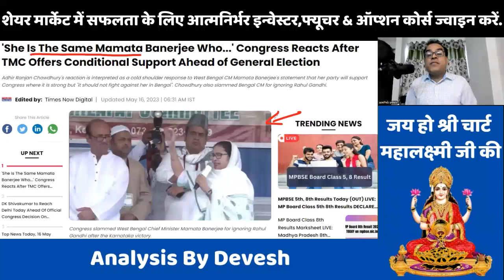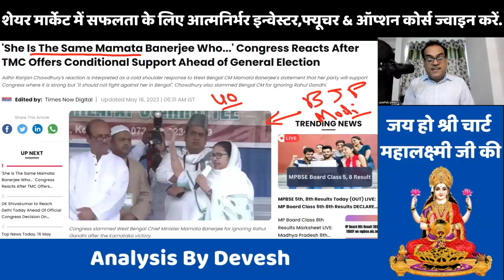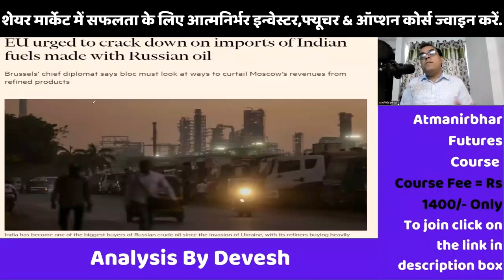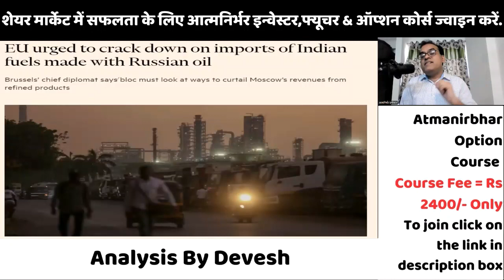4 ताजा खबरें, 16 May 2023, India, Modi, Russia, Pakistan, America, China, Share Market, Karnataka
NarendraModi current Affairs Majedar_Analysis Real Quick Analysis Chart Mahalaksmi ji
In this Video Devesh has discussed and analyzed 4 ताजा खबरें, May 2023, India, Modi, Russia, Pakistan, America, China, Share Market,
Topic - 'She Is The Same Mamata Banerjee Who...' Congress Reacts After TMC Offers Conditional Support Ahead of General Election
Karnataka cliffhanger: DK Shivakumar to be in Delhi; Congress decision likely today. Top updates
Siddaramaiah outpaces Shivakumar as the likely CM of Karnataka: Sources
India in talks with EU to allow Indian energy auditors to do carbon verification of exports
EU urged to crack down on imports of Indian fuels made with Russian oil
After Gambia-Uzbekistan Fallout, India to Put a System of Checks at Govt Labs Before Exporting Cough Syrups
'The Kerala Story': Tamil Nadu says no ban on film, theatres stopped screening due to poor acting...
Once Congress Alienated Lingayats, Why Vokkaligas May Now Desert it in Karnataka